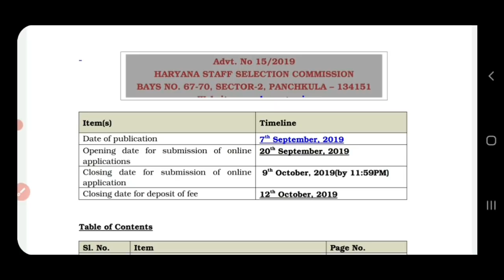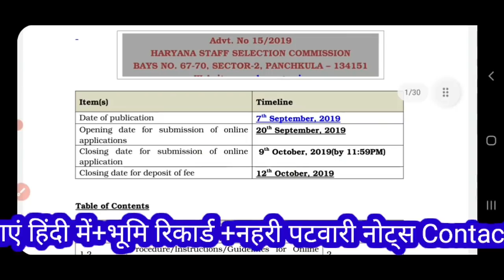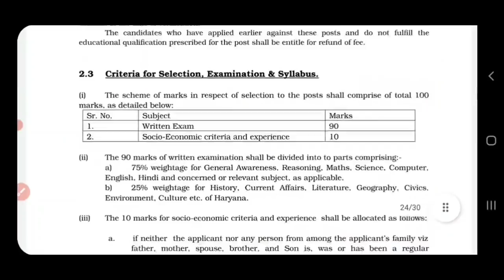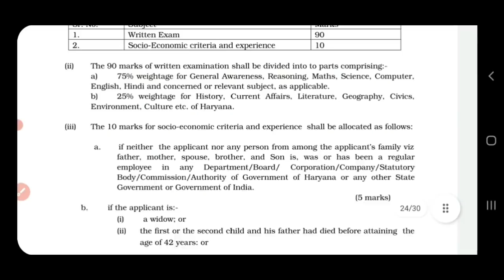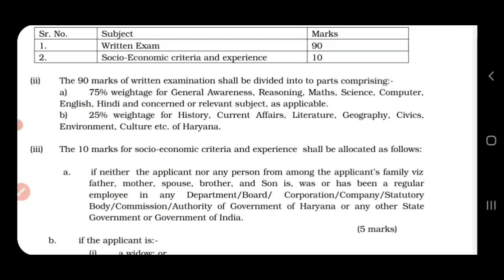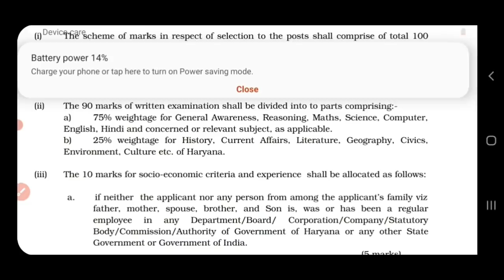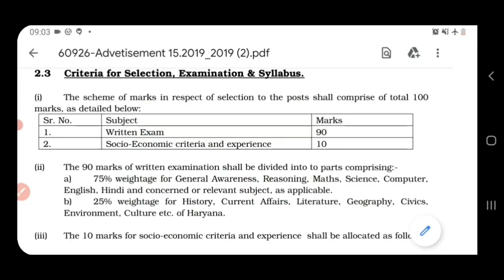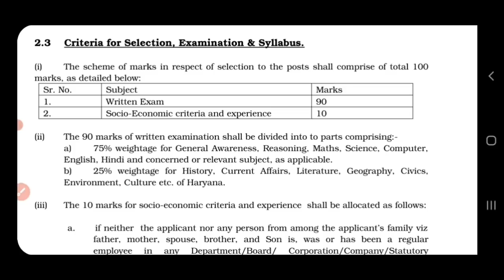हरियाणा Cooperative society Sub inspector|Hssc Syllabus|Hssc Exam Date|सहकारी समिति|Hssc की तैयारी